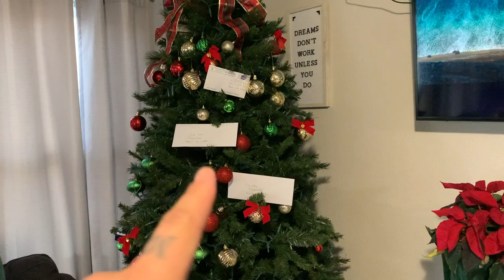SURPRISING OUR KIDS WITH BAD CHRISTMAS GIFTS!!! *unexpected reactions*